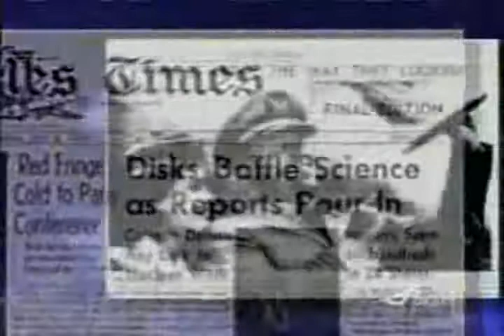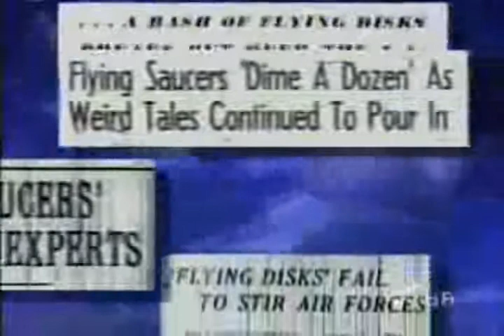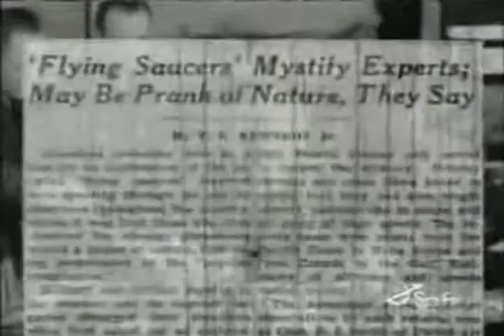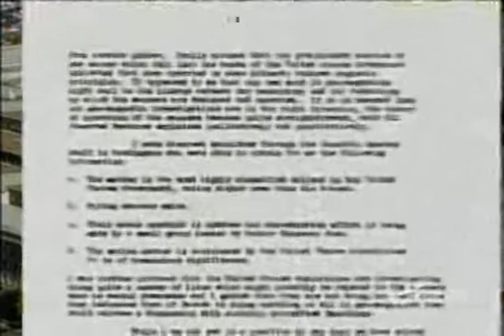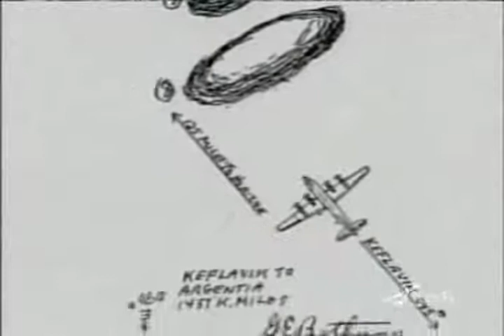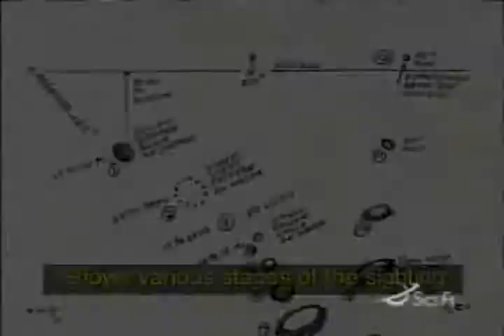ABOVE TOP SECRET - NOT FOR THE US PRESIDENT TO EVER KNOW - 2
"I sincerely hope you are successful in PREVENTING a reopening of UFO  investigations!"

[CONFIRMED - NO support for the request from the POTUS]

OVERSIGHT of the President Of The US ("POTUS") - the POTUS is NOT in charge of the United States - but the "SHADOW" US Government is IN CHARGE!

The answers to 2 questions that Bill CLINTON wanted to know [which he must know (are simple)]:
Question 1: Who killed JFK?
Answer: i) Use your LEGAL skills then you know who killed JFK [John Fitzgerald Kennedy] and his brother RFK [Robert Francis Kennedy]
Cui Bono? Who Benefits? LBJ [he was involved in the Criminal Conspiracy which amounted to HIGH TREASON - the most grave offence known to CRIMINAL LAW in the US and in any SOVEREIGN jurisdiction].

Question 2: Are there UFOs?
Answer ii): AFFIRMATIVE

Understand WHY the POTUS must NEVER know!